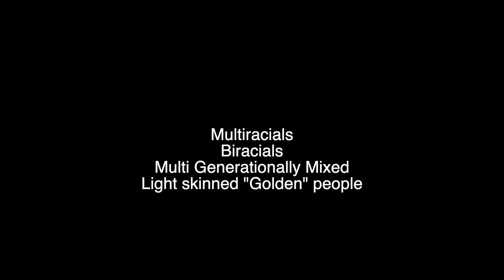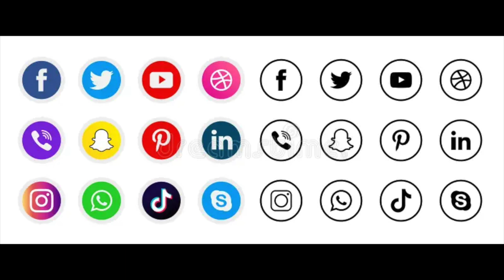How To Get Your Exotical Tax From Your Body Type 🤑